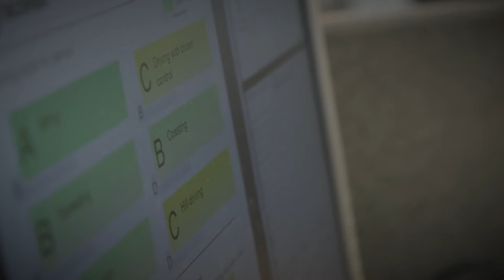Dis Is How We Roll (The Connected Fleet by Scania)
The Connected Fleet by Scania: save fuel, plan ahead and follow every truck.
“Connected services actively contribute to increased uptime and reduced operating costs. It would be inconceivable for us to ignore them.”MICHAEL EGGER
EMIL EGGER AG, SWITZER­LAND